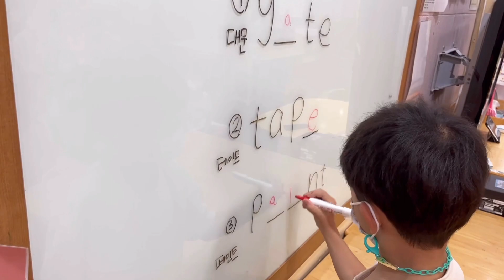[키즈몬 영어] 키즈몬으로 영어를 완성하다